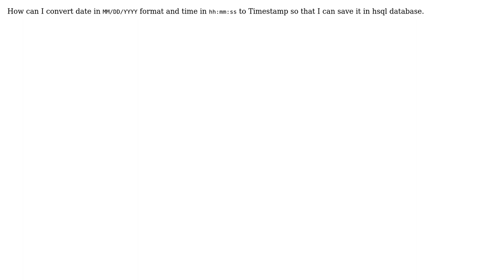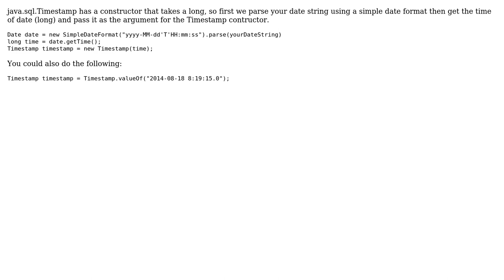How to convert Date and Time to timeStamp?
With thanks & praise to God, and with thanks to the many people who have made this project possible! You are responsible for your own actions.